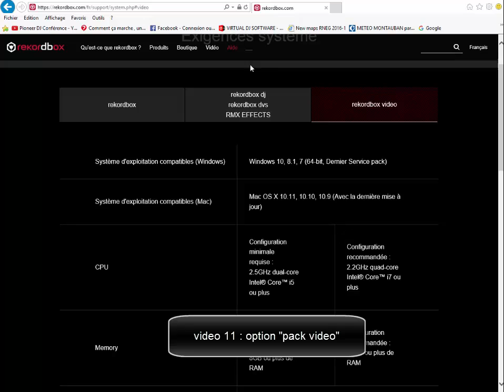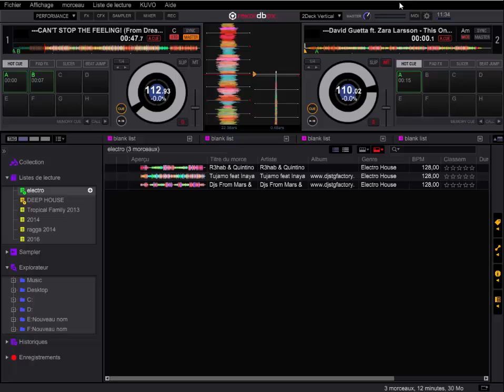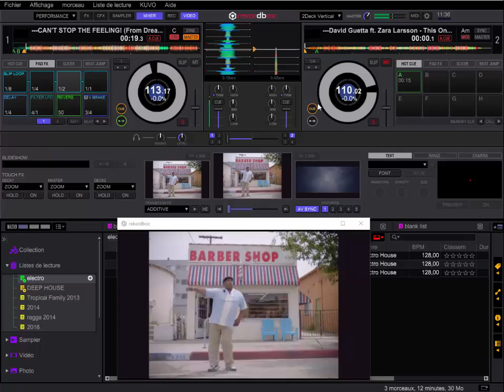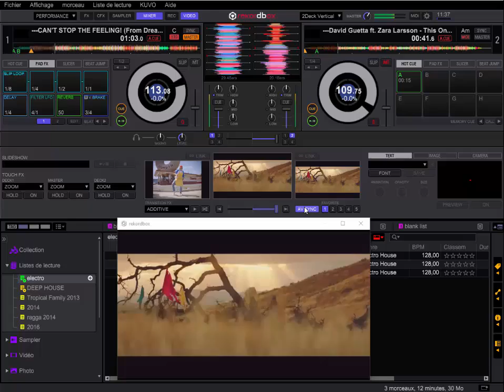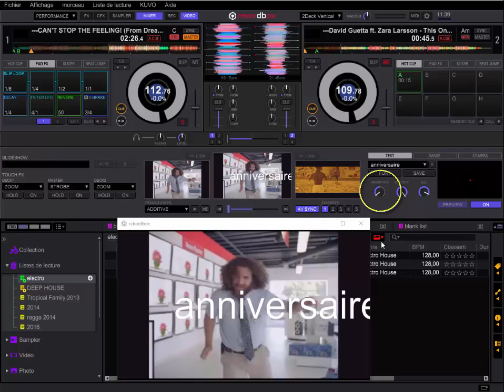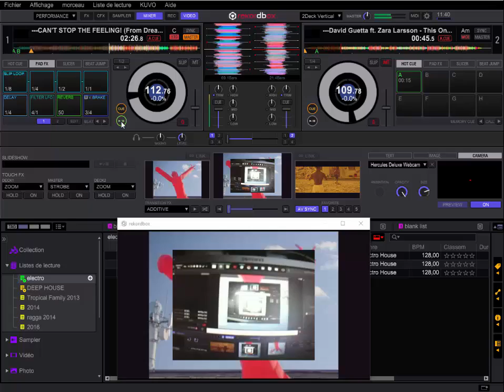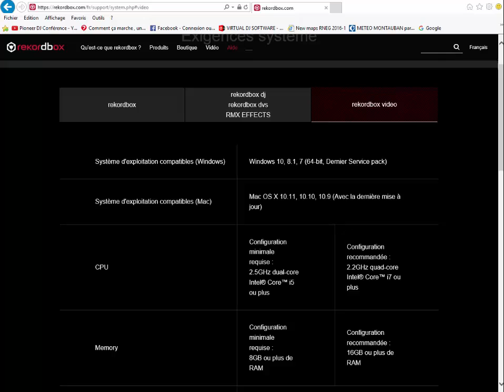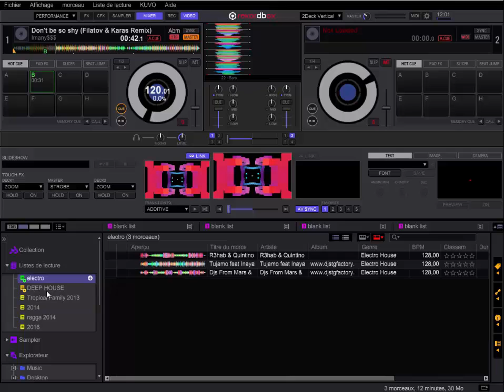video 11 option pack video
Comment fonctionne l option pack video sur rekordbox dj